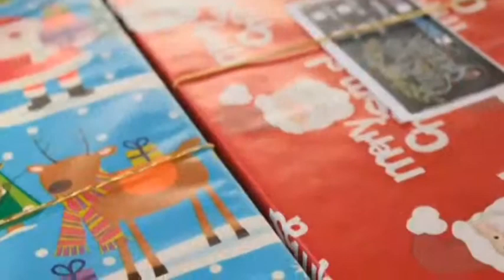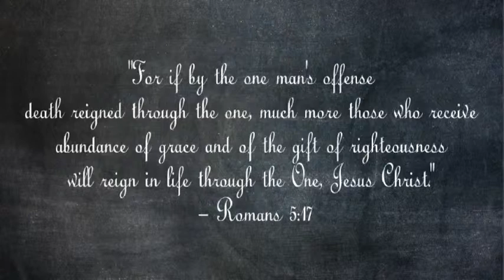Christmas Shoebox 2014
with the Ustream Mobile App